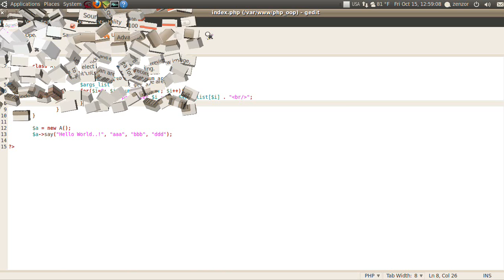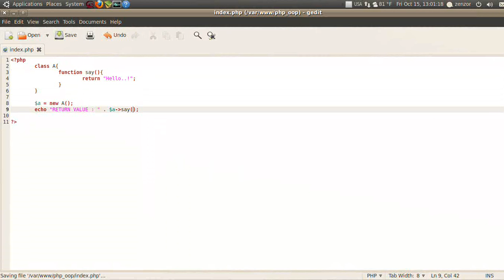php oop แบบง่ายๆ ตอน 13 function return value